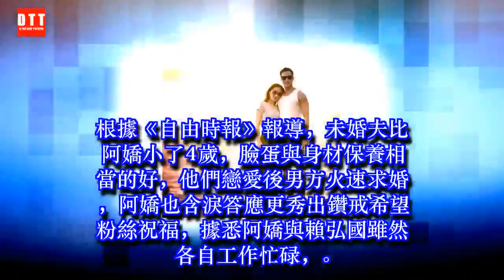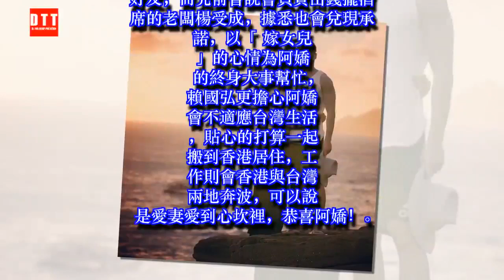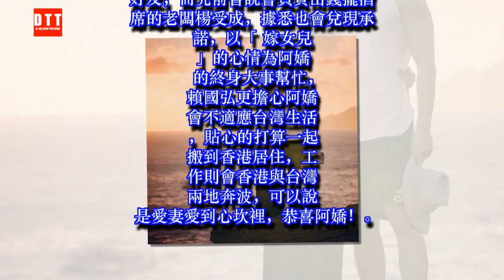阿嬌傳喜訊「5月浪漫出嫁」爽當醫師娘！超強大「3大女神伴娘團」直接搶了她的風頭！ ✔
✔ MC Network [ 36 寵物 ] 阿嬌傳喜訊「5月浪漫出嫁」爽當醫師娘！超強大「3大女神伴娘團」直接搶了她的風頭！
阿嬌要結婚了！香港女團TWINS成員鍾欣潼近期宣布與「醫界王陽明」賴國弘將結婚，但是婚禮日期一直遲遲都沒有確定，而他的未婚夫曾經與「華航林依晨」有過一段婚姻，有人爆料男方因為桃花運好，玩心相當的重，讓不少粉絲擔心阿嬌會再度受傷，不過賴國弘則發文「會好好保護阿嬌，這是得來不易的幸福」，兩人認識不久隨即熱戀，之後就宣布結婚，進度可以說是相當快。